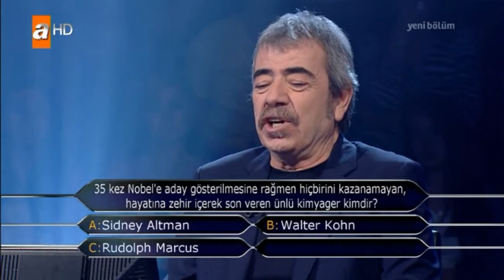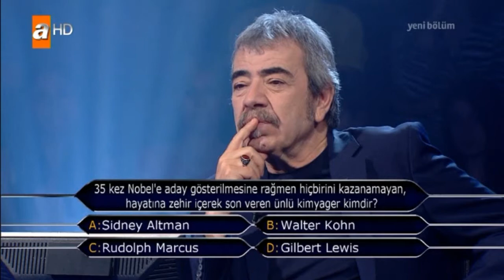Kim Milyoner Olmak İster 24 Temmuz 2015 Seda İnan Aktaş 480. bölüm